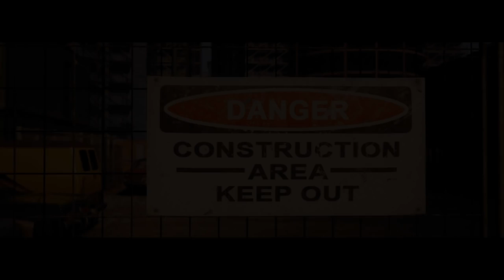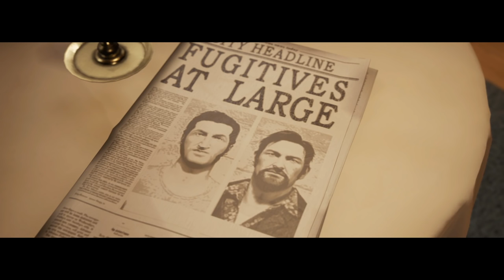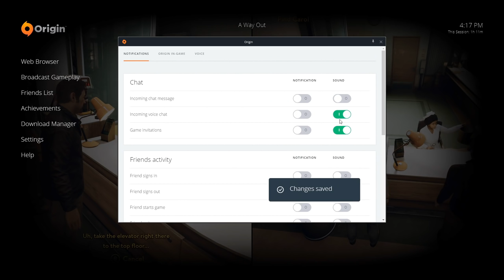VERY DISTRACTED CRIMINALS | A Way Out w/ Ze & Tom #3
Welcome to A Way Out! This is a co-op story-driven game about two men in prison with a common enemy. It is up to us to... drum roll please... find A WAY OUT to make things right. Sit back and enjoy because the game is like a ride!

Vine: zeroyalviking